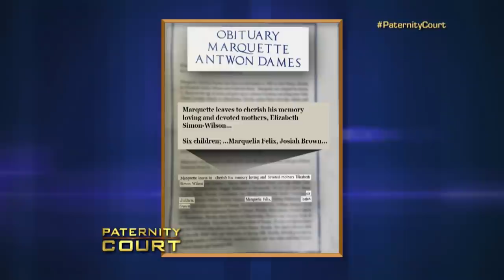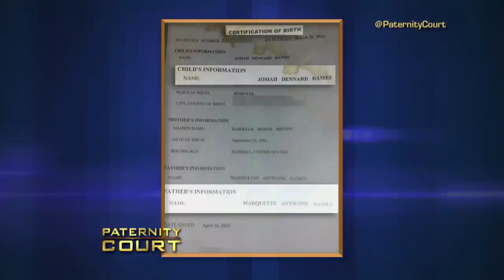Deceased Man May Have Fathered 11 Children (Full Episode) | Paternity Court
Wilson v. Felix/Brown: Soon after her son tragically died, 11 women claimed to have kids fathered by the plaintiff's son. This Tampa, FL woman brings 2 of them to court to prove that her son did not father these children.